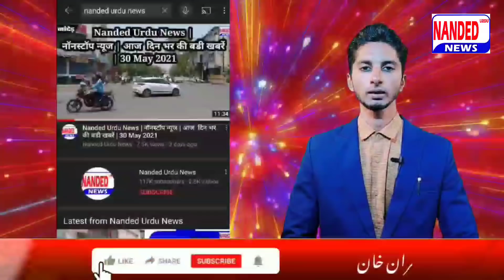Ward No 13 A Election Result | काँग्रेस पार्टी की उम्मीदवार मुस्कान नाज सैयद वाजिद की शानदार जीत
Ward No 13 A Election | काँग्रेस पार्टी की उम्मीदवार मुस्कान नाज सैयद वाजिद की शानदार जीत

Ward No 13 A Election | काँग्रेस पार्टी की उम्मीदवार मुस्कान नाज सैयद वाजिद की शानदार जीत Nanded Urdu News